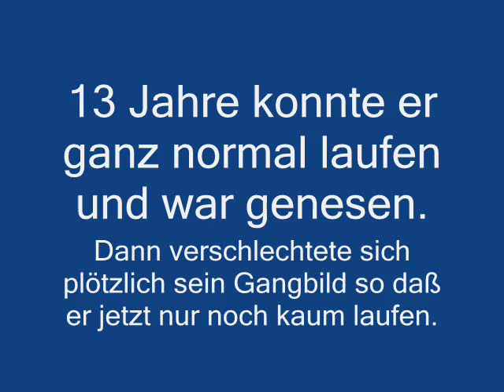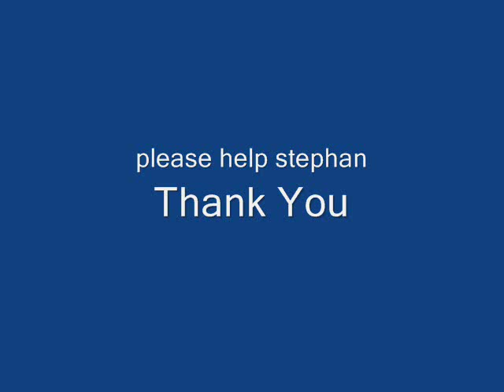Medical Phenomenon - Medizinisches-Phaenomen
English&german description:
Please help with your opinion about the disability of Stephan. Can you explain why he can walk for 10min after smoking a cigarette?

Bitte helfen Sie Stephan bei seiner Gehbehinderung. Wie ist es zu erklären, dass er nach einer Zigarette für 10min laufen kann?